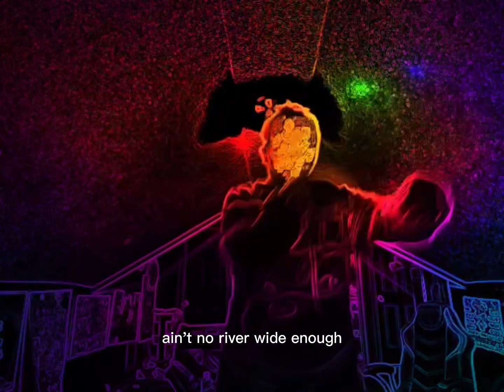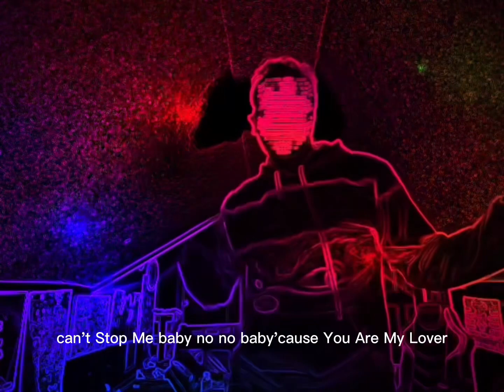Ain’t no mountain high enough song time